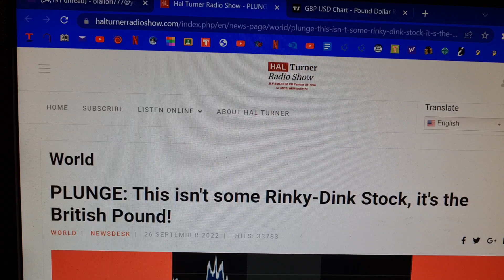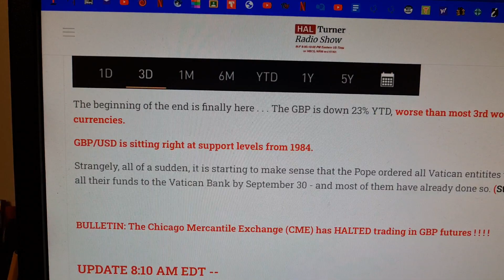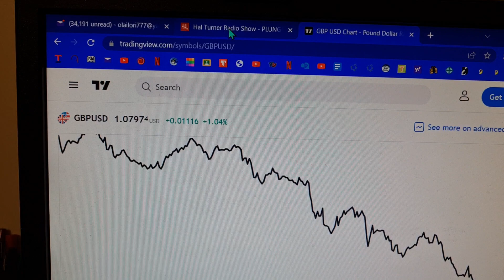THE POUND PLUNGES TO A LOW NOT SEEN SINCE 1984!!!